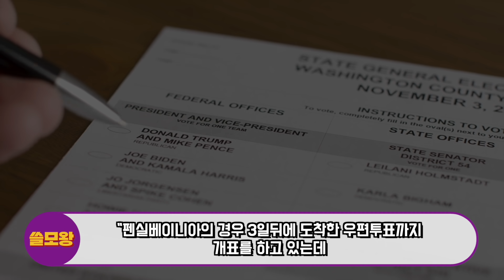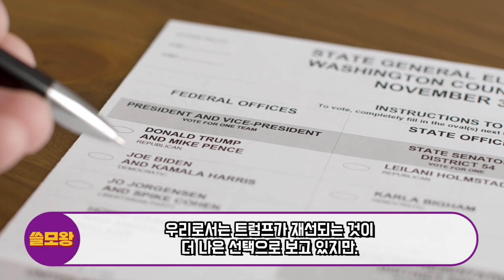현재 트럼프 대선 뜻밖의 발언 나오자 한국인들 관심 폭증한 이유, "바이든 중국에 무슨짓할지 모른다" 2024년 대반전 시나리오 등장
최근 미 대선에 트럼프가 새로운 행보를 보여주고 있어 화제가 되고 있습니다.